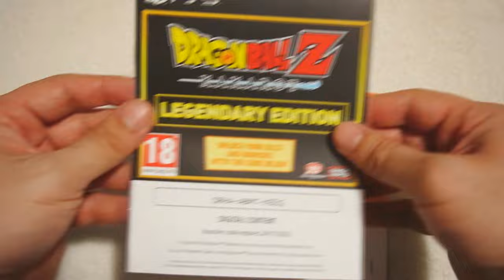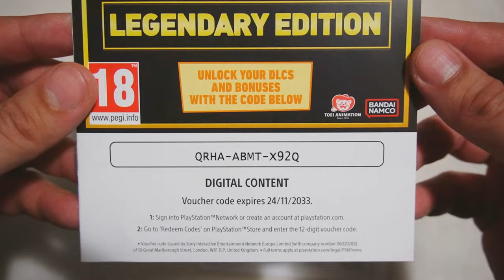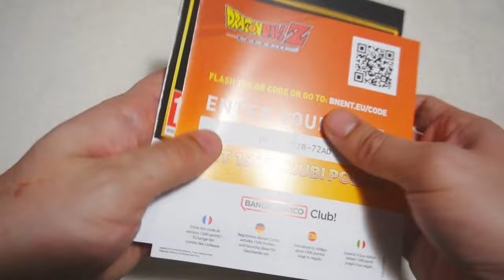Dragon Ball Z: Kakarot [Legendary Edition] [PS4] (Unboxing/Offline/Review)